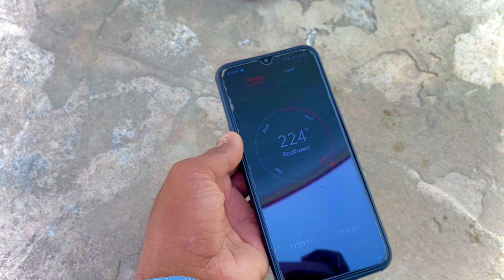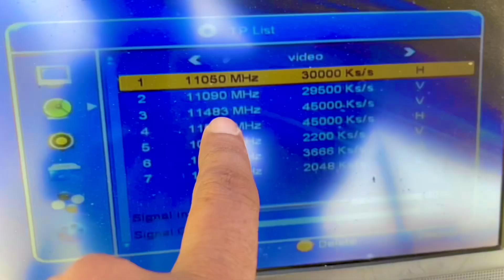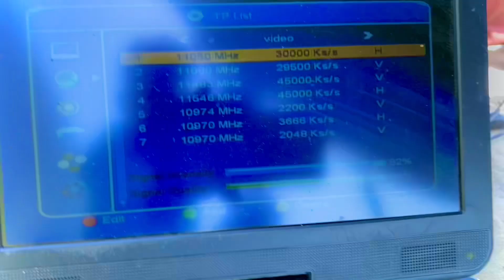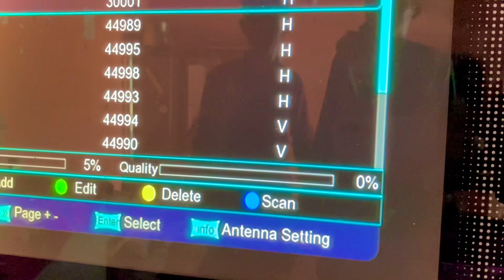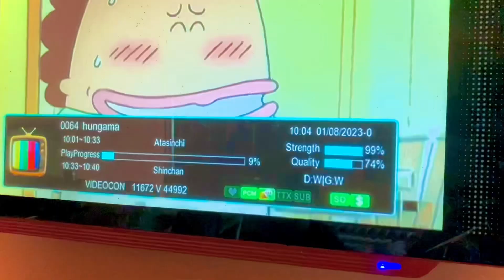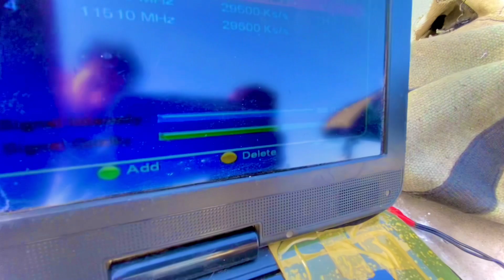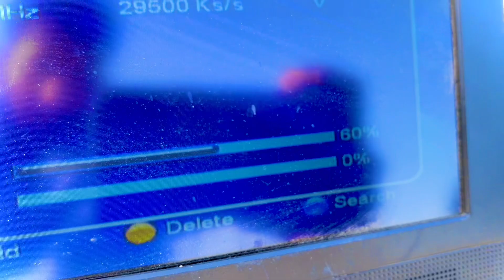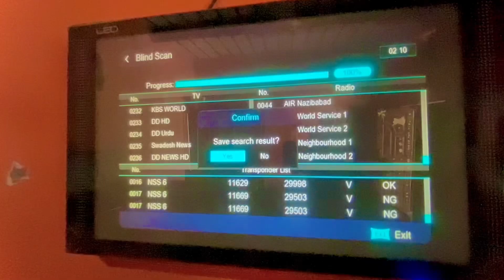How to set videocon d2h 88e on 4 feet Dish+ DD free dish 93e | Today's vlog was disturbing